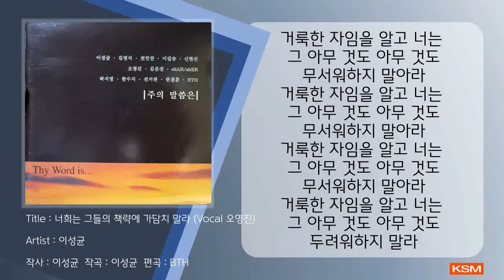[가사 영상 AR] 너희는 그들의 책략에 가담치 말라 (Vocal 오영진) - 이성균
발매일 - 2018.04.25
앨범명 - 이성균 5집 [주의 말씀은]
장르 - CCM
발매사 - (주) 광수미디어
기획사 - Milk & Bread

이성균의 5집 앨범, [주의 말씀은(Thy Word Is)] 은 13곡이 들어간 앨범으로 2001년에 발표됐다. 가사, 편곡, 창법에 있어서 CCM으로서는 그때는 물론이고 지금도 엄청나게 파격적이고 독보적인 곡들도 여럿 담긴 앨범이다.
맨 마지막의 연주곡(이성균이 기타로 연주한 축복송)을 뺀 12곡 모두가 당시 이성균의 신곡들이었지만, 이성균의 앞선 앨범들과는 달리, 자신의 곡 12곡 중 10곡을 여러 후배 아티스트들에게 편곡을 맡겼기에, rap이 들어가기도 하는 등, 각 아티스트들이 이성균의 곡을 마음껏 자신의 스타일로, 더러는 파격적으로 변화시켰고, 편곡자마다 다른 세션들을 쓴 데다가, 노래 또한 이성균을 포함해서 11명의 가수가 각 곡을 불렀기 때문에 앨범이 전체적으로 매우 다채롭고, 이성균의 앨범들 중에서 가장 재미있는 앨범, 좋은 곡들이 많이 담긴 앨범이 되었다. 가사 또한 독특한 곡이 많은데, 앨범 타이틀 ([주의 말씀은])이 알려주듯 전곡이 성경말씀을 전달하는 메시지이지만, 노랫말로는 보통 채택되지 않는 성경구절들을 담은 곡이 여럿 된다.

Produced by 이성균 (Milk & Bread Production)
Engineered & Mixed by 정상진
Assistant Engineers: 황재민(Image Studio), 이재명(Aco Studio)
Assistant Mixing Engineer: 송경조 (Vibe Studio)
Mastering Engineer: 최효영 (Sonic Korea Mastering Studio C)
Recording at: Image Studio (demo) & Aco Studio (source) in Seoul
Mixing at: Vibe Studio in Seoul
Mastering at: Sonic Korea in Seoul
Demo Tape Recording at: Studio Home Made(큰바위얼굴), Image Studio

9. 너희는 그들의 책략에 가담치 말라:

Song: 이성균
Arrangement: BTH
Drums: 김대형
Bass Guitar: 김진
Electric Guitar: 박광
Keyboards: 엄미라
Vocal Solo: 오영진

야곱의 후손들(이스라엘과 유대 모두)에게 등을 돌리신 하나님이 ‘자기 백성 (이사야 포함)’ 에게 ‘이 백성(이스라엘과 유대)’이 하는 말을 따라 말하지 말고, 그들의 책략(위기 상황에서의 그들의 해법)에 가담하지 말고, 그들이 무서워하는 것을 무서워 하지 말고, 여호와를 거룩하다 하고 두려워하라, 그리하면 이스라엘의 두 집(이스라엘과 유대)과 예루살렘에게는 내가 걸림돌과 함정과 올무와 덫이 되겠지만, 너희에게는 내가 성소가 되리라..는 말씀에 곡을 붙인 노래이다. (참고로, 17절에서 이사야가 이렇게 말한다: “이제 야곱의 집에 대하여 얼굴을 가리시는 여호와를 나는 기다리며 그를 바라보리라” 영어가 더 절절해서 추가한다: I will wait for the LORD, who has turned away from the descendants of Jacob. I will put my hope in him.(KJV) )
‘이 백성(=내 조상이 아브라함, 이삭, 야곱이라 하는 자들)’ 이 가는 길이 아니라, ‘너, 내 백성 (=여호와를 신뢰하고 두려워하는 자들)’은 다른 길로 가라는 여호와의 독려가 노래로 만들어진 것이다. 하나님의 목소리를 오영진의 굵고 나직한 voice가 대신했다.
(사 8:9) ○너희 민족들아 함성을 질러 보아라 그러나 끝내 패망하리라 너희 먼 나라 백성들아 들을지니라 너희 허리를 동이라 그러나 끝내 패망하리라 너희 허리에 띠를 띠라 그러나 끝내 패망하리라
(사 8:10) 너희는 함께 계획하라 그러나 끝내 이루지 못하리라 말을 해 보아라 끝내 시행되지 못하리라 이는 3)하나님이 우리와 함께 계심이니라

사 8:11) 여호와께서 강한 손으로 내게 알려 주시며 이 백성의 길로 가지 말 것을 내게 깨우쳐 이르시되
(사 8:12) 이 백성이 반역자가 있다고 말하여도 너희는 그 모든 말을 따라 반역자가 있다고 하지 말며 그들이 두려워하는 것을 너희는 두려워하지 말며 놀라지 말고
(사 8:13) 만군의 여호와 그를 너희가 거룩하다 하고 그를 너희가 두려워하며 무서워할 자로 삼으라
(사 8:14) 그가 성소가 되시리라 그러나 이스라엘의 두 집에는 걸림돌과 걸려 넘어지는 반석이 되실 것이며 예루살렘 주민에게는 함정과 올무가 되시리니
(사 8:15) 많은 사람들이 그로 말미암아 걸려 넘어질 것이며 부러질 것이며 덫에 걸려 잡힐 것이니라

[가사]
너희는 그들의 책략에 가담하지 말고
그들이 두려워 하는 것 무서워 하지 말아라
너는 저 백성의 책략에 가담하지 말고
그들이 무서워 하는 것 두려워 하지 말아라
전능한 나 여호와만이
네가 참 두려워해야 할
거룩한 자임을 알고 너는
그 아무 것도 아무 것도 무서워하지 말아라
그 아무 것도 아무 것도 두려워하지 말라